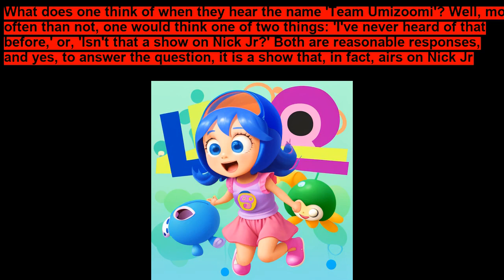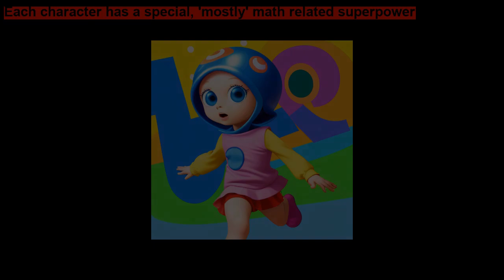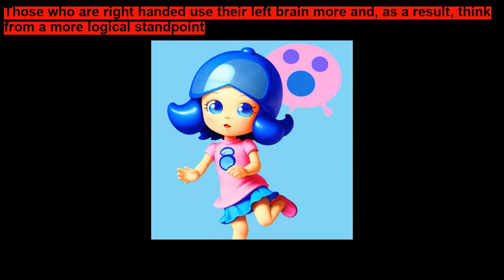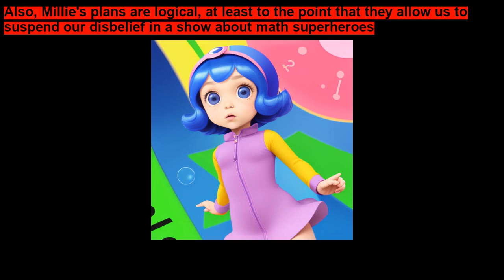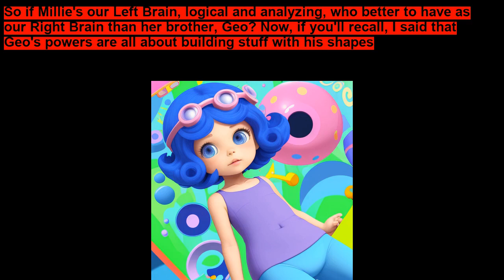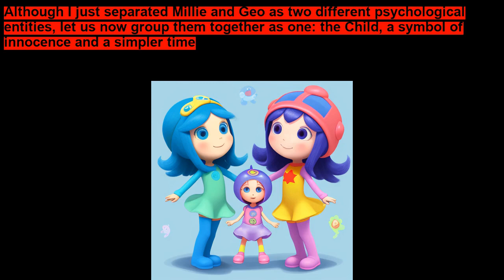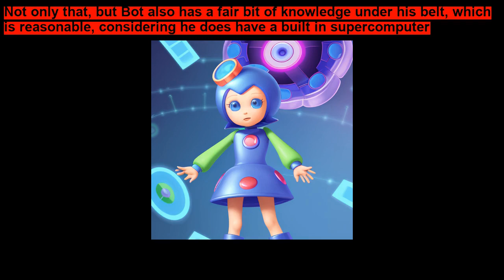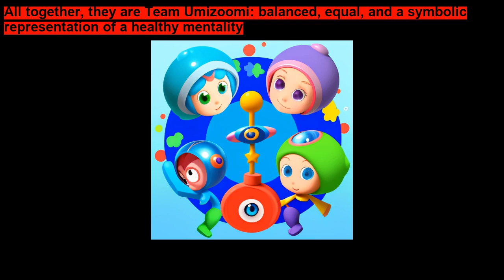A Critical Interpretation of Team Umizoomi TPQkid